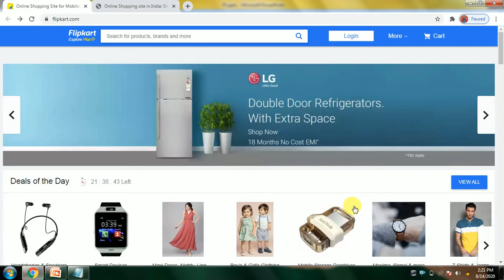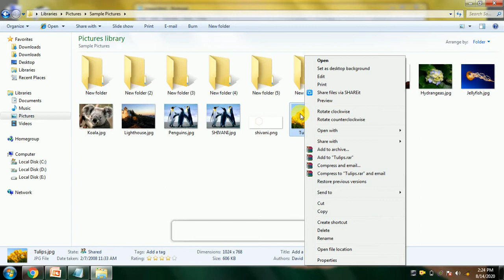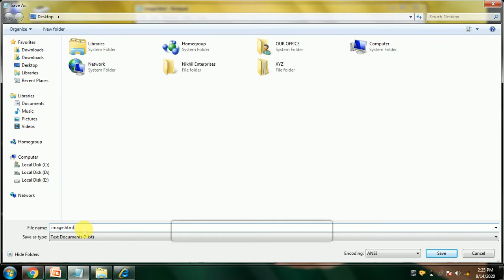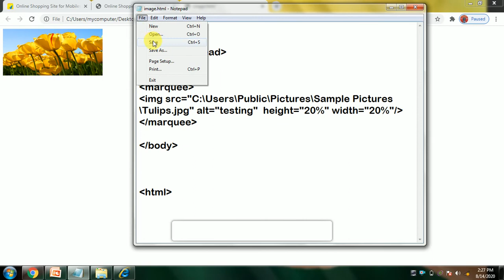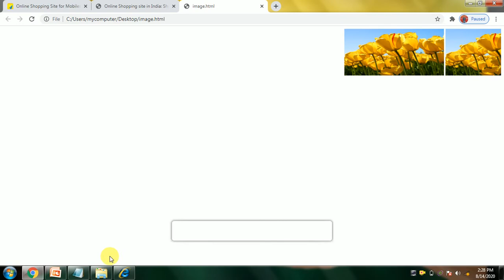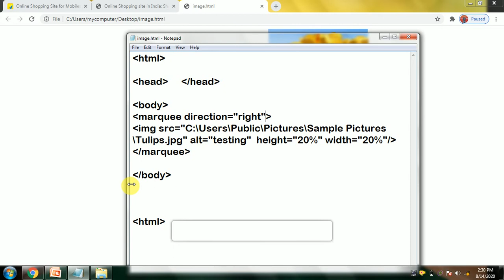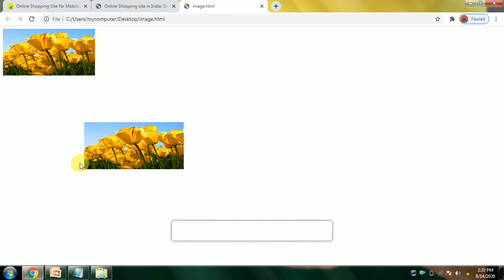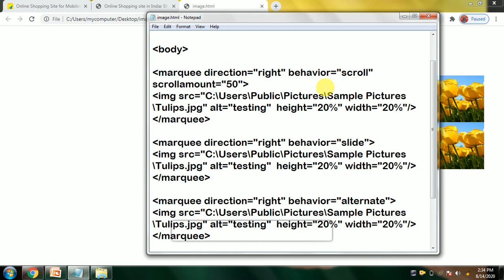Inserting moving images onto your webpage